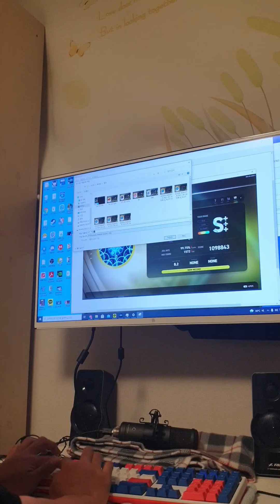picking 5K SHD(19) 13C ALL COOL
후반부 엄청 잘친듯여